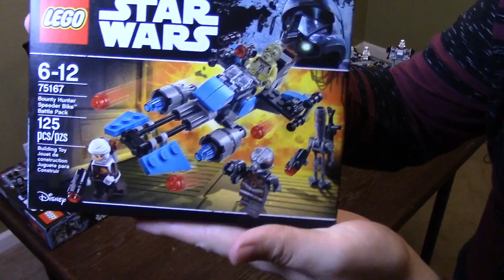LEGO Star Wars Bounty Hunter Speeder Bike Battle Pack Build Timelapse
Valence